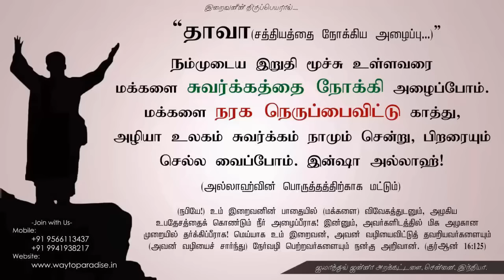Exclusive Interview Ex.Hindu Priest Convert to Islam ᴴᴰ┇Umar (Subiramaniya Iyar)┇